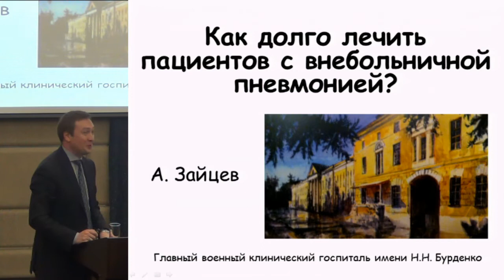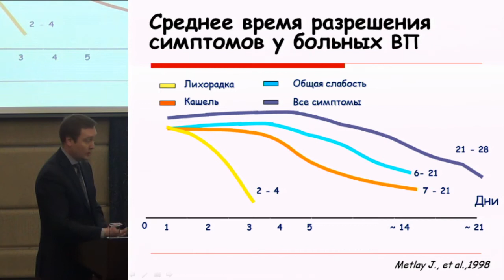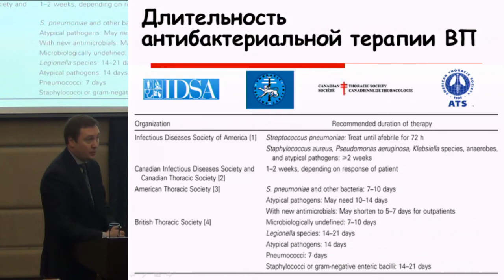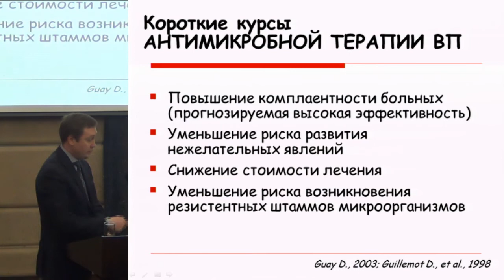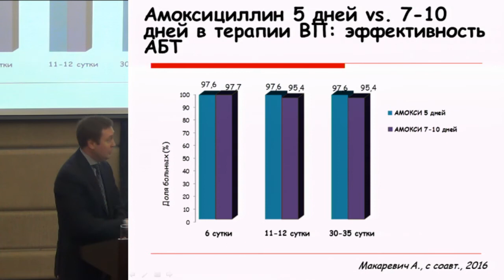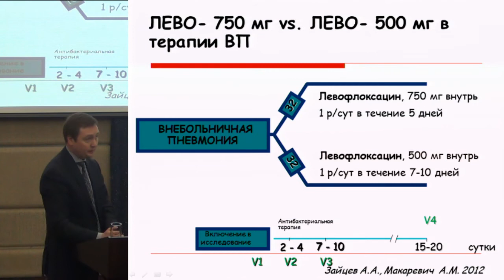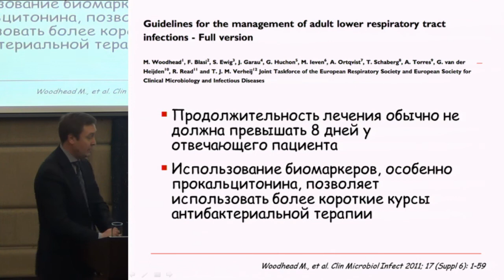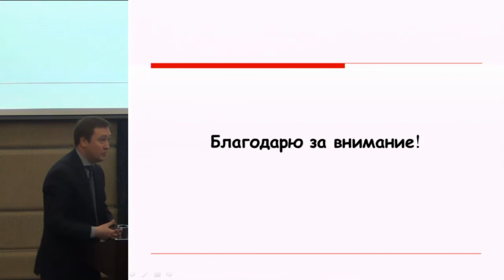Зайцев А.А. Как долго лечить внебольничную пневмонию | Внебольничная пневмония | Ревматология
20-21 марта 2017 года.
IX Научно-практическая конференция
«Актуальные вопросы респираторной медицины»

21 марта 2017 года.
Симпозиум пневмония
Зайцев А.А. Как долго лечить внебольничную пневмонию
Информационно-выставочное агентство «ИнфоМедФарм Диалог»
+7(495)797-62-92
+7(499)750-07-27